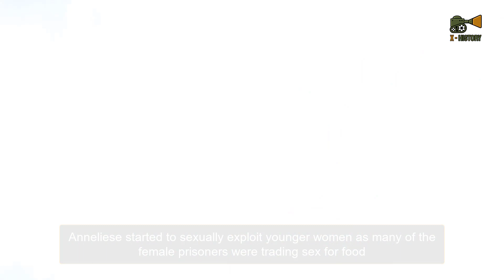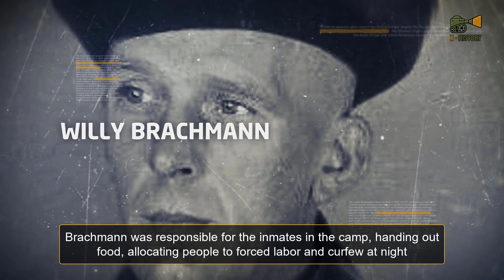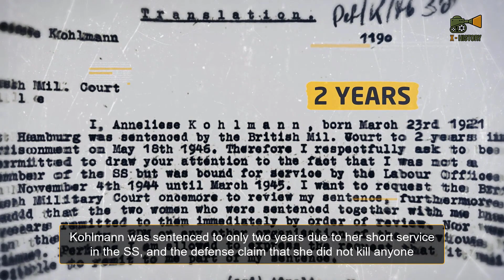THE SEXUAL BARTER of Anneliese Kohlmann, the deviant monster of Tiefstack Nazi camp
The story of the SEXUAL BARTER of Anneliese Kohlmann, or the deviant monster of Tiefstack Nazi camp as the prisoners called her, was not the only story of these types of queer relations.

Some women engaged in sexual relations with their fellow female prisoners. It is important to note that such relations do not always fit neatly within the category of “lesbianism.” This is because not all women who engaged in same-sex relations were lesbians. Some women developed same-sex relationships and later described them as a source of comfort in the camps. Others even saw them as necessary for survival, such as the story of Anneliese Kohlmann when she bartered sex with a Czech girl who wanted to safe her older mother’s life in the camp by obeying this pervert.

Same-sex relations in the camps could be shocking to other prisoners, who came from a variety of cultures and backgrounds. In postwar memoirs and testimonies, some camp survivors described lesbians in the camps as a threat to the safety and well-being of other prisoners. Others saw same-sex relations as an example of degradation caused by the camp experience. These descriptions reflect the extent to which lesbians often continued to be treated as outsiders in the camps.
In this video, you are going to watch a strange queer relationship in the German Nazi concentration camp between the Aufseherin Anneliese Kohlmann and a Czech prison inmate.